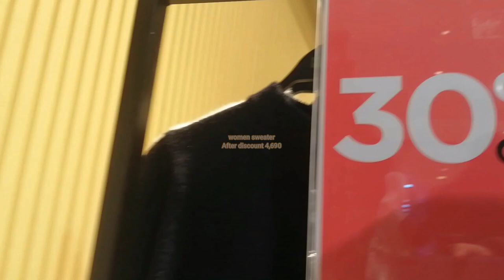gul ahmed sale 2020,winter collection flat 40%off..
gul ahmed sale men;s wear collection ,sweaters,jackets,casual shirts,dress shirts collection.
gul ahmed 70%off,
ideas winter collection 2020,
ipl 2020,
cloth,
online sale,
11.11,
blessed friday,
lawn cloth,
textile,
gulahmed collection 2020,
gulahmed lawn 2020,
gulahmed lawn sale 2020,
gulahmed eid collection 2020,
gulahmed 2020,
gulahmed online,
gulahmed lawn,
alkaram,
khaadi,
amazon upcoming sale,
daraz,
bonanza,
limelight,
online business,
women clothing,
men wear,
men,
online,
dress,
sale manager,
top,
latest,
men clothing,
best,
FASHION,
DRESSES,
WOMEN DRESSES,
GIRLS DRESSES,
PAKISTANI FASHION,
LATEST TRENDING FASHION,
BRANDS,
DESIGNER DRESSES,
DESIGNERS,
STYLISH AND TRENDING,
RANGJA DRESSES,
EID DRESSES,
shopping,
home delivery,
free,
market,
how to,
nishat linen sale,
black friday,
amazon,
women clothing,
fashion designer,
gull ahmed sale,
online shopping,
latest khaadi sale,
WOMEN DRESSES,
GIRLS DRESSES,
PAKISTANI FASHION,
LATEST TRENDING FASHION,
BRANDS,
DESIGNER DRESSES,
DESIGNERS,
STYLISH AND TRENDING,
RANGJA DRESSES,
EID DRESSES,
shopping,
home delivery,
free,
market,
how to,
nishat linen sale,
black friday,
amazon,
women clothing,
fashion designer,
gull ahmed sale,
online shopping,
latest khaadi sale,
asmr,
Nishat linen,
limelight,
Warda,
sale with price,
shirts,
fashion,
designer,
embriodery,
gul ahmed,
nishat linen,
brands,
disney,
clothing,
men,
top,
best,
new,
latest,
design,
idea,
luxury,
 hacks, Summer Lawn Collection 2020,
3PC Unstitched Lawn Suit,
women dresses,
three piece lawn suits,
designer dresses,
branded dresses,
women clothing,
suits,
dresses,
unstitched,
ladies dresses,
latest fashion,
fashion trends,
summer basic,
 sale with price,
 stylo shoes,
 stylo sale,
 men shoes,
 women shoes,
 new collection,
rawalpindi bazar,
sasta bazar,
raja bazar,
zee gee,
chor bazar,
@GIGA MALL,
@STREET FOOD,
@TRAVEL GUIDE,
nishat linen sale,
black friday,
amazon,
women clothing,
fashion designer,
gull ahmed sale,
online shopping,
latest khaadi sale,
asmr,
j.,
daniel j.,
awards,
summer collection,
kapray design,
nisaht lawn,
khaadi lawn,
unstitched,
pret,
deals,
blessed friday,
factory outlet,
stylo shoes,
new collection,
party,
wedding,
T-series,
flipkart,
insurance,
collection,
Limelight,
limelight sale,
Fizza Style,
gul ahmed,
sana safinaz,
bareeze lawn,
khaadi,
kayseria,
sapphire,
al karam,
nishat,
limelight,
ethnic,
ego,
satrangi,
elan,
beechtree,
mausummery,
bonanza,
thredz,
chenone,
maria b,
deepak perwani,
chinyere,
asim jofa,
aamir adnan,
nomi ansari,
junaid jamshed,
j.,
tena durrani,
zainab chottani,
lajwanti,
generations,
nadia hussain,
sale,